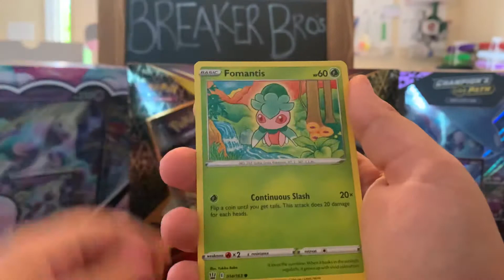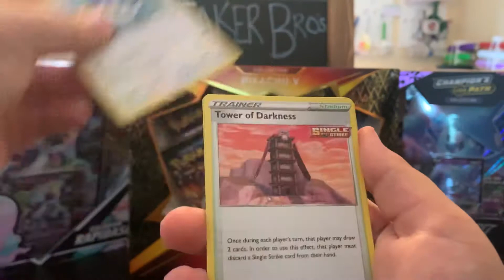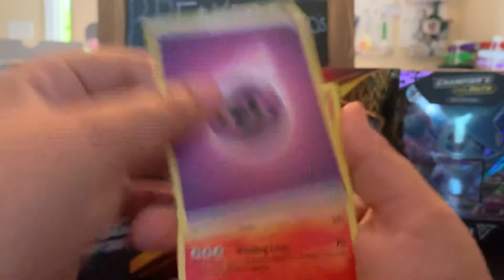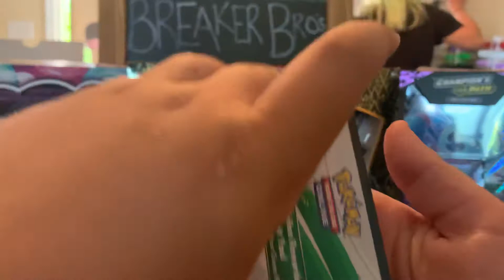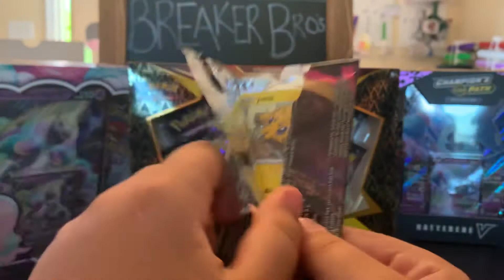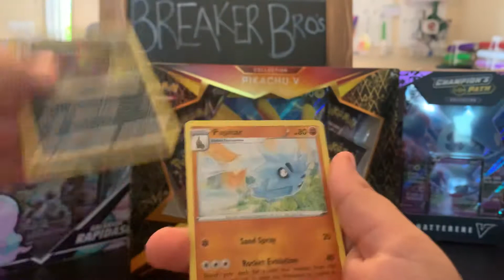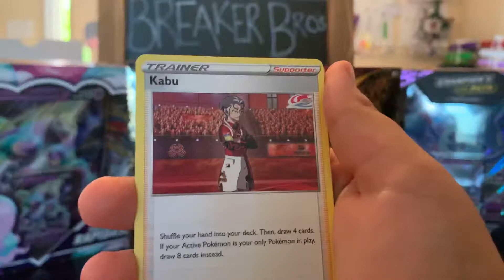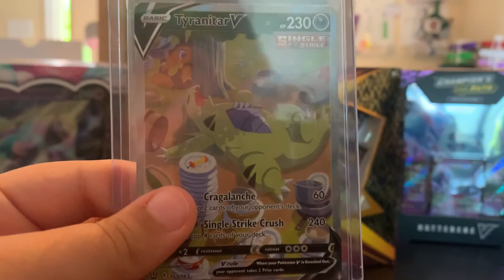** Monster pull alert ** Pokémon Random pack opening ** Boom 💥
We pulled the best card in battle styles in this random Pokémon opening.  First pack mojo!  But definitely check out the rest, had some more nice pulls in this rip.